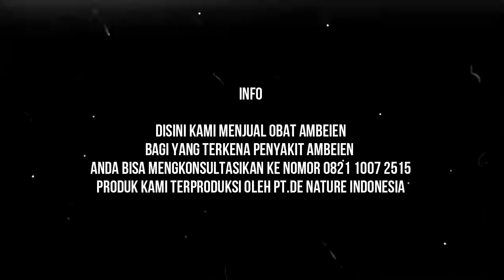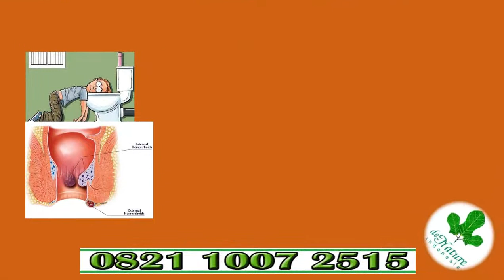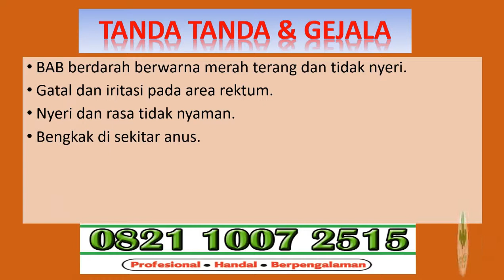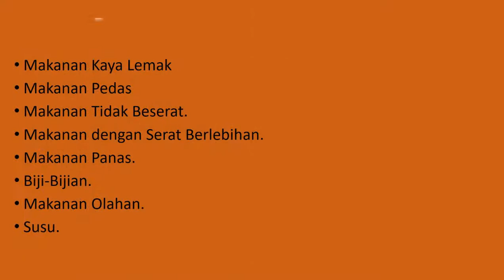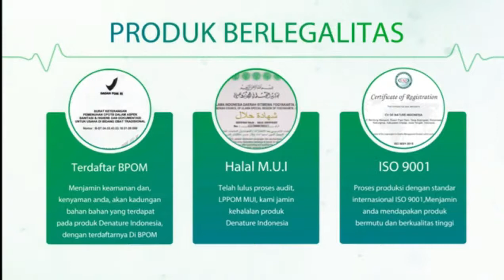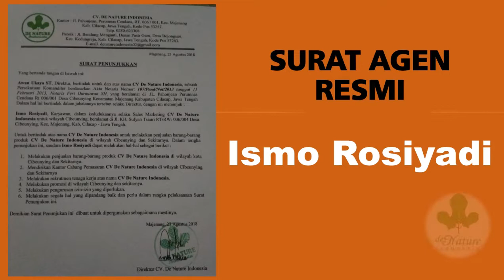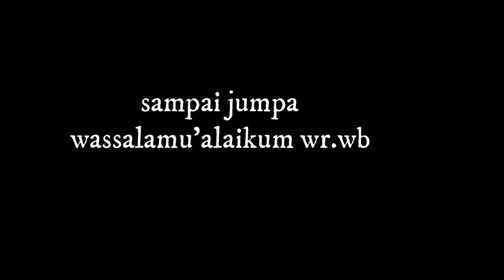obat untuk menghilangkan benjolan di anus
Ternyata tanaman alami ini bisa menghilangkan benjolan di anus - Perlu kalian ketahui bahwa munculnya benjolan pada anus disebabkan oleh pembengkakan pembuluh darah vena,nah penyakit yang menimbulkan terjadinya pembengkakan pembuluh darah vena adalah penyakit wasir atau biasa disebut penyakit ambeien.untuk mengobatinya anda bisa menggunakan obat ambeien ampuh obat wasir di apotik,dan salah satunya dengan Cara Menghilangkan Benjolan di Anus yang terbukti ampuh berikut ini.

Mengapa Terdapat Benjolan Di Anus? (Cara Menghilangkan Benjolan)
Benjolan yang ada di dalam anus merupakan pembengkakan dan peradangan pembuluh darah yang berada di sekitar anus. (Cara Menghilangkan benjolan) Memang, jika hal ini di biarkan secara terus menerus tanpa melakukan pengobatan dapat menimbulkan benjolan. Dan besar kecilnya benjolan biasanya tergantung pada tingkat keparahannya.
Sumber lain dan pemesanan